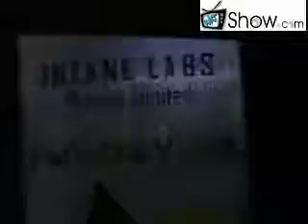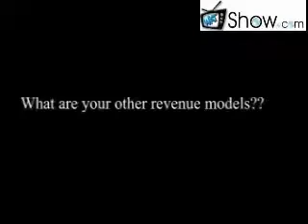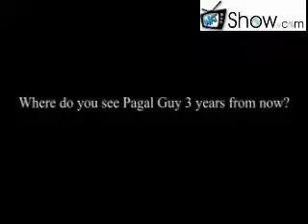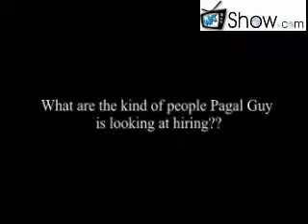WATShow interview with CEO Pagal Guy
always wanted to know y the name 'pagal guy' heres your chance as Alwin, Founder of Pagal Guy shares his thoughts with WATShow.